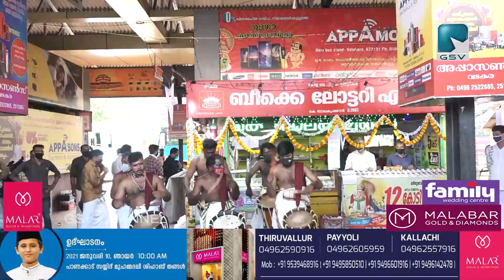ബംപർ നറുക്കെടുപ്പിൻ്റെ ഭാഗമായി വടകര പുതിയ ബസ്സ്റ്റാൻഡിൽ നടന്ന പരിപാടി ഉത്സവാന്തരീക്ഷമുണർത്തി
ക്രിസ്തുമസ് പുതുവത്സര ബംപർ നറുക്കെടുപ്പിൻ്റെ ഭാഗമായി വടകര പുതിയ ബസ്സ്റ്റാൻഡിൽ നടന്ന പരിപാടി ഉത്സവാന്തരീക്ഷമുണർത്തി